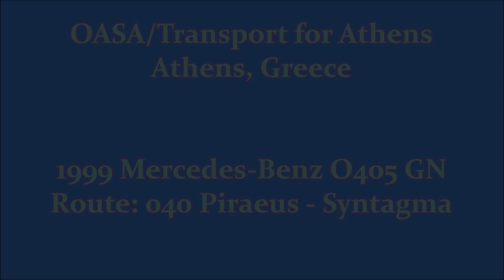Take A Ride Series | OASA Transport for Athens Mercedes-Benz O405GN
This is part of a series where I invite you to take a ride on different transit vehicles on various local and express bus routes and train journeys across the world.  From local transit buses to commuter trains, from the United States to Europe, older ride-alongs to current and new rides, they will be displayed in this series.

Take a ride on a 1999 Mercedes-Benz/ELVO C97.405GN on the 040 line which operates from Piraeus to Athens primarily along Thesios Avenue.  The video starts at the Moschato Station on the Tram Line T7 and ends near Davasi Square along Efitherios Venerizou Avenue.  The 040 line operates through downtown Piraeus and through Moschato and Kallithea before terminating in downtown Athens at Syntagma Square.

OASA is a government organization that is responsible for public transport in the Greater Athens area including the Attika Metro, the OSY motor bus network, and the STASY trolleybus network.